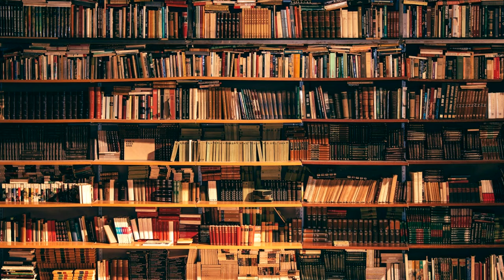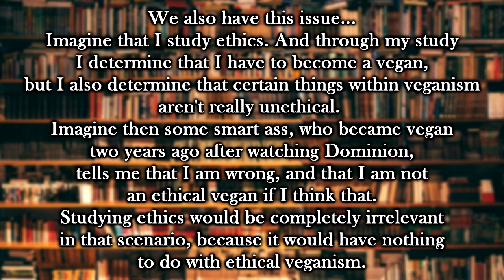Ethics of Ethical Veganism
It is unclear what is ethical veganism and how much it has to do with ethics altogether.